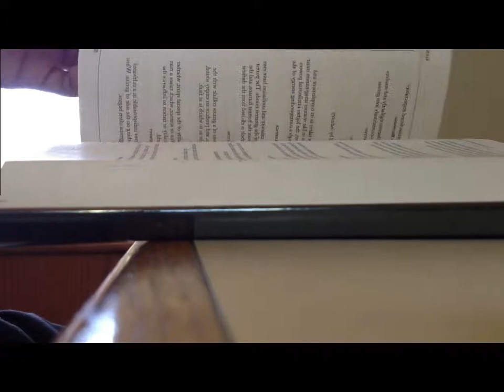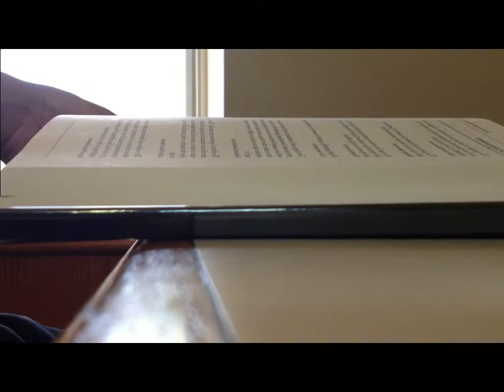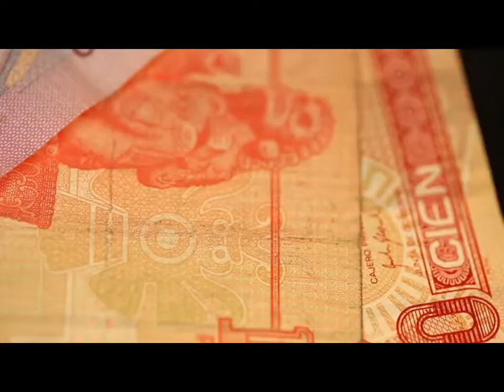Motivational Video - Napoleon Hill A Challenge to Life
Footage from:
Dark Knight
Day of Defeat! Prelude to Victory
Funny Animals May 2014

Audio:
Napoleon Hill - A Challenge to Life